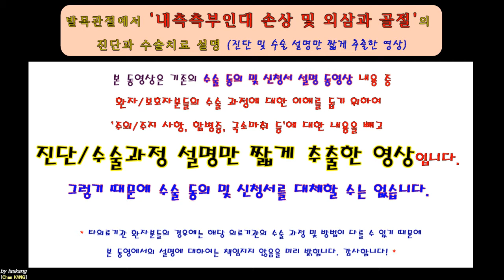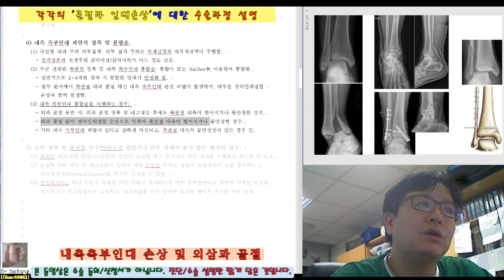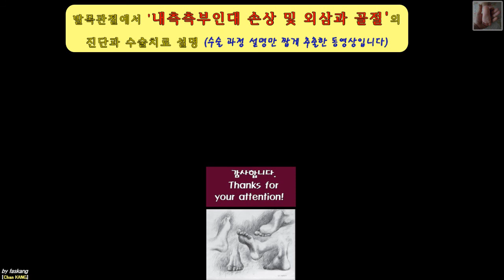401.(환자용.진단/수술과정 이해) [[족관절 내측측부인대 파열 및 외삼과 골절]] 20분 [강찬.정형외과.충남대병원.Chan KANG]